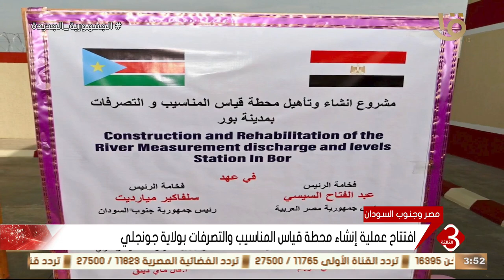افتتاح عملية إنشاء محطة قياس المناسيب والتصرفات بولاية جونجلي